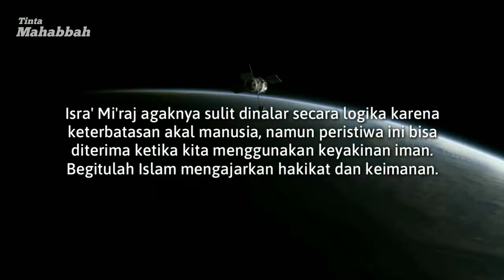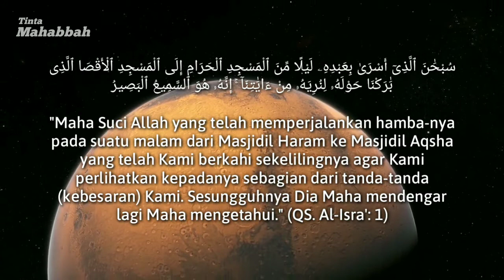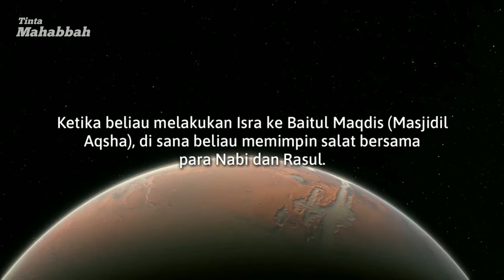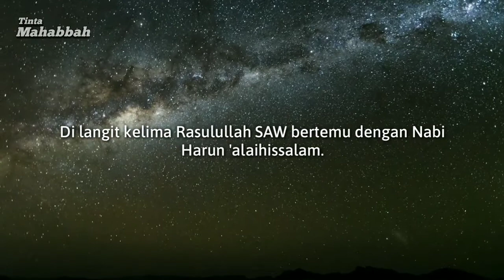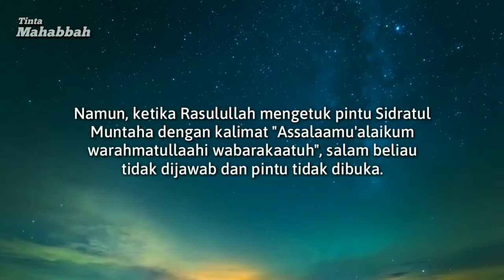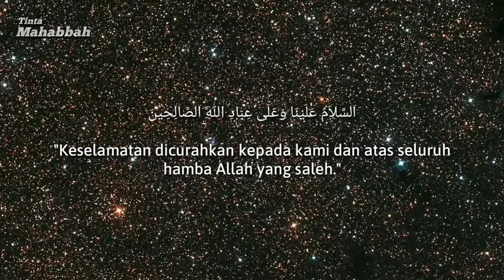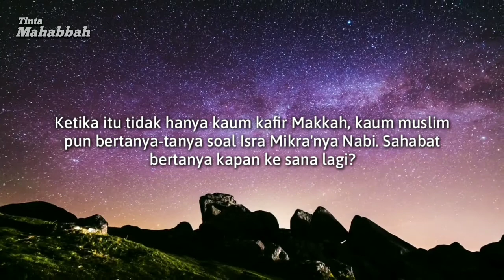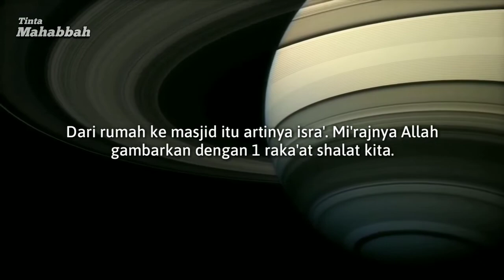KISAH ISRA MI'RAJ NABI MUHAMMAD SAW - MENEMBUS LANGIT KETUJUH | TINTA MAHABBAH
Isra' Mi'raj agaknya sulit dinalar secara logika karena keterbatasan akal manusia, namun peristiwa ini bisa diterima ketika kita menggunakan keyakinan iman. Begitulah Islam mengajarkan hakikat dan keimanan.

Setiap tahun umat Islam akan memperingati momen agung Isra' wal Mi'raj. Apa yang dialami Nabi Muhammad shallallahu 'alaihi wa sallam (SAW) saat Isra' wal Mi'raj ini diabadikan oleh Allah dalam Al-Qur'an dan hadis Nabi.

سُبْحَٰنَ ٱلَّذِىٓ أَسْرَىٰ بِعَبْدِهِۦ لَيْلًا مِّنَ ٱلْمَسْجِدِ ٱلْحَرَامِ إِلَى ٱلْمَسْجِدِ ٱلْأَقْصَا ٱلَّذِى بَٰرَكْنَا حَوْلَهُۥ لِنُرِيَهُۥ مِنْ ءَايَٰتِنَآ ۚ إِنَّهُۥ هُوَ ٱلسَّمِيعُ ٱلْبَصِيرُ

"Maha Suci Allah yang telah memperjalankan hamba-nya pada suatu malam dari Masjidil Haram ke Masjidil Aqsha yang telah Kami berkahi sekelilingnya agar Kami perlihatkan kepadanya sebagian dari tanda-tanda (kebesaran) Kami. Sesungguhnya Dia Maha mendengar lagi Maha mengetahui." (QS. Al-Isra': 1)

Kiyai Naziri Alfansuri dalam satu kajian di Masjid Ar-Rahman, Perumahan Bumi Mas Raya Cikokol, Tangerang, mengatakan, Isra' Mi'raj adalah peristiwa agung yang di dalamnya terdapat hikmah luar biasa.

Isra' artinya perjalanan Nabi Muhammad SAW dari Masjidil Haram Makkah ke Masjidil Aqsha Palestina. Ketika beliau melakukan Isra ke Baitul Maqdis (Masjidil Aqsha), di sana beliau memimpin salat bersama para Nabi dan Rasul. Allah menjadikan tempat salat Nabi itu bisa menampung 124.000 Nabi. Masya Allah Tabarakallah.

Sedangkan Mi'raj adalah perjalanan Rasulullah SAW dari Baitul Maqdis menuju Sidratul Muntaha hingga bertemu dengan Allah 'Azza wa Jalla. Di sinilah Rasulullah SAW menerima perintah salat 50 waktu dalam sehari. Namun akhirnya Allah yang Maha Pengasih memberi keringanan salat 5 waktu dalam sehari. Subhanallah.

Dalam perjalanan Mi'raj itu, Rasulullah SAW diperlihatkan banyak tanda-tanda kebesaran Allah. Salah satunya bertemu para Nabi pilihan Allah:

1. Di langit pertama Rasulullah SAW bertemu dengan Nabi Adam 'alaihissalam.
2. Di langit kedua Rasulullah SAW bertemu dengan Nabi Isa 'alaihissalam.
3. Di langit ketiga Rasulullah SAW bertemu dengan Nabi Yusuf 'alaihissalam.
4. Di langit keempat Rasulullah SAW bertemu dengan Nabi Idris 'alaihissalam.
5. Di langit kelima Rasulullah SAW bertemu dengan Nabi Harun 'alaihissalam.
6. Di langit keenam Rasulullah SAW bertemu dengan Nabi Musa 'alaihissalam.
7. Di langit ketujuh Rasulullah SAW bertemu dengan Nabi Ibrahim 'alaihissalam.

Ketika Nabi Muhammad SAW mengetuk pintu langit langsung dibukakan. Namun, ketika Rasulullah mengetuk pintu Sidratul Muntaha dengan kalimat "Assalaamu'alaikum warahmatullaahi wabarakaatuh", salam beliau tidak dijawab dan pintu tidak dibuka. Rasulullah pun menangis dan berkata kepada Malaikat Jibril, "apa salahku wahai Jibril?"

التَّحِيَّاتُ الْمُبَارَكَاتُ الصَّلَوَاتُ الطَّيِّبَاتُ لِلَّهِ

"Segala kehormatan, dan keberkahan, kebahagiaan dan kebaikan itu kepunyaan Allah."

Itulah kalimat Rasulullah mengetuk pintu 'Arsy. Barulah kemudian Allah 'Azza wa Jalla menjawab:

السَّلاَمُ عَلَيْكَ أَيُّهَا النَّبِىُّ وَرَحْمَةُ اللَّهِ وَبَرَكَاتُهُ

"Keselamatan atas Nabi Muhammad, juga rahmat dan berkahnya."

Kemudian Rasulullah SAW menjawabnya:

السَّلاَمُ عَلَيْنَا وَعَلَى عِبَادِ اللَّهِ الصَّالِحِينَ

"Keselamatan dicurahkan kepada kami dan atas seluruh hamba Allah yang saleh."

Rasulullah mengatakan meskipun aku sendirian menghadap-Mu, para Nabi dan Malaikat mengantarku, akankah mereka mendapatkan apa yang aku dapatkan?